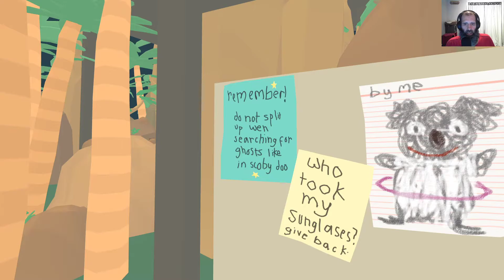Steam Cleaning - The Haunted Island, a Frog Detective Game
Short and to the point, this comical adventure game delivers it's jokes and then wraps up before it wears out it's welcome.